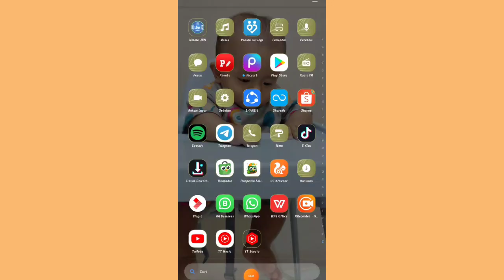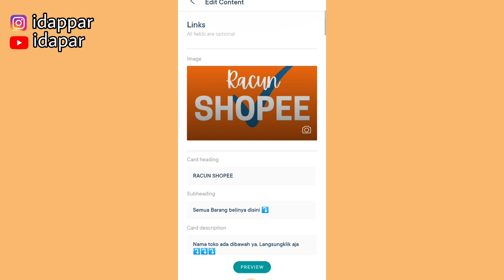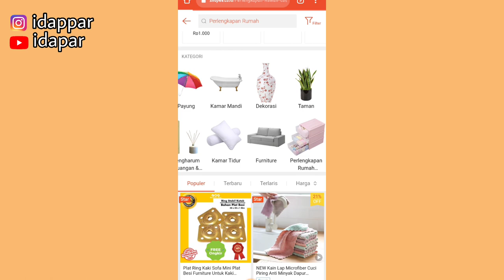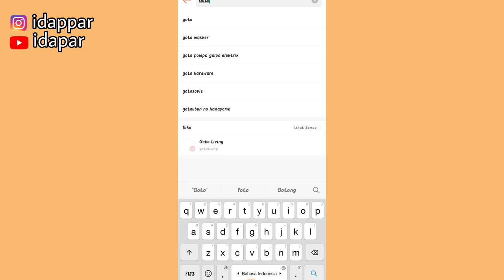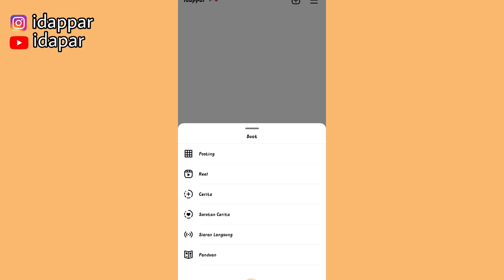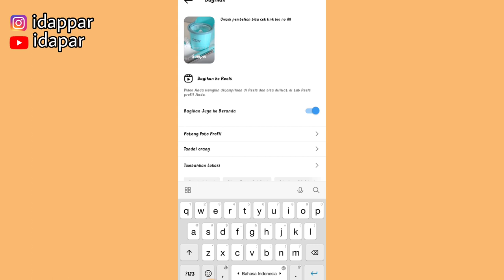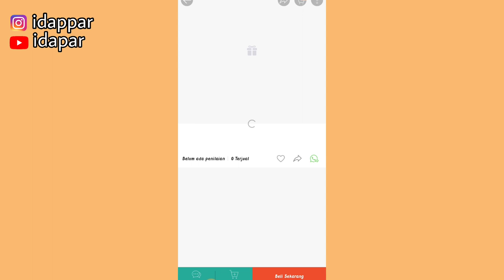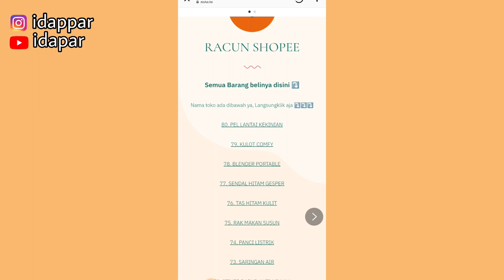CARA MEMBUAT BANYAK LINK BIO UNTUK PROMOSI SHOPEE AFFILIATE | LINK BIO UNTUK INSTAGRAM & TIKTOK